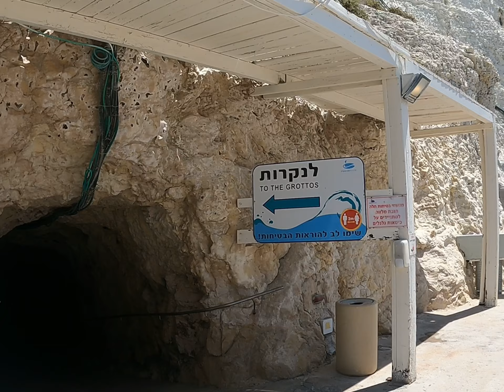ראש הנקרה ומלון בוטיק ״המקום״ אוגוסט 2021